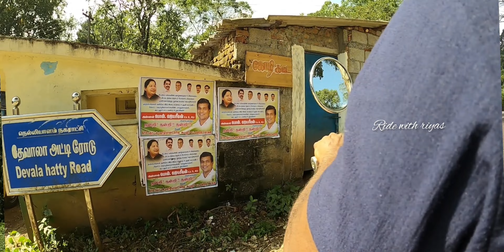Devala hatty bike ride gudalur nilgiri